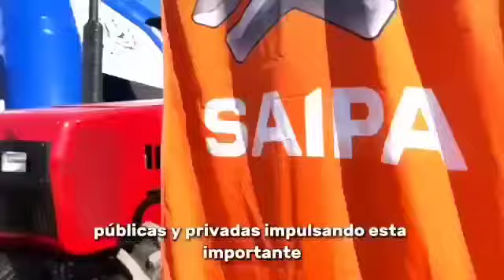Inauguración de la ExpoTransporte por parte de la Vicepresidenta Delcy Rodriguez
Desde el Parque SimónBolívar de La Carlota, la Vicepresidenta Ejecutiva de la República, @delcyrodriguezv, en compañía del ministro para el Transporte, Ramón Velásquez Araguayán, participó este viernes en el acto de apertura de la ExpoTransporte Internacional 2022, que congrega a más de 300 empresas públicas y privadas relacionadas al sistema del transporte aéreo, marítimo y terrestre en Venezuela.